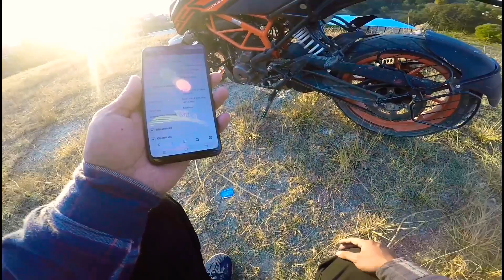New Duke250 BS6 Detailed Review//More Refined//First Ride🔥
Hello everyone